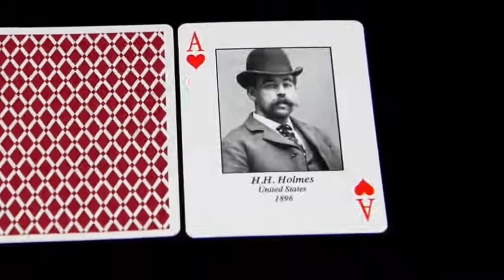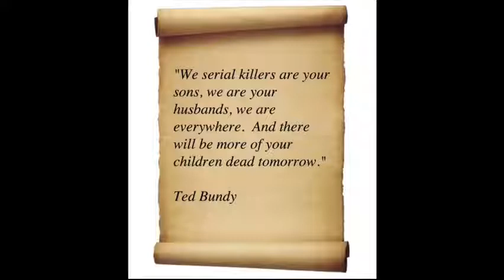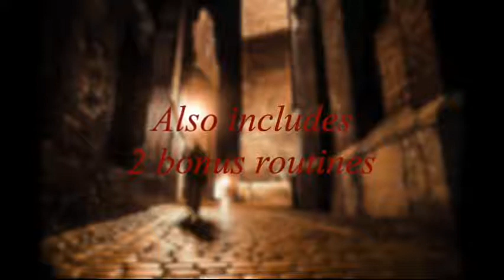Saturn Magic - Serial Killer Playing Cards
to purchase this item or view our fantastic range of other magic products